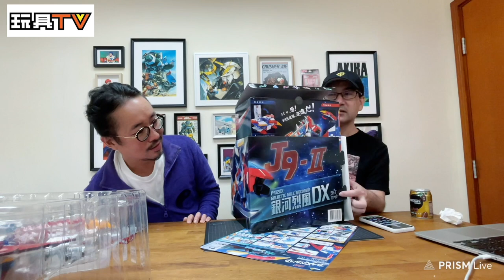「爆玩具」POSE+ Metal系列 P+02B 銀河烈風 移動基地 BAXINBIRD Galactic Gale TOYSTV Review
Production: TOYSTV Production Team
Program host/Guest: DMS, Walkermachine, Ricky, Bryan Lo
Produced by:Bryan Lo, Toyswalker-Dick.Po